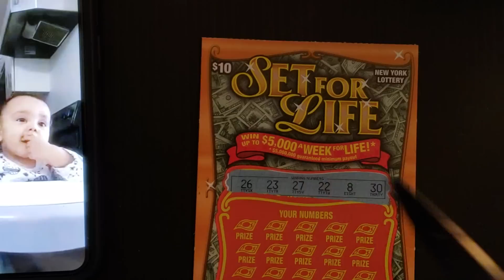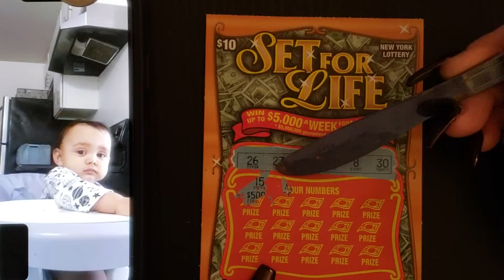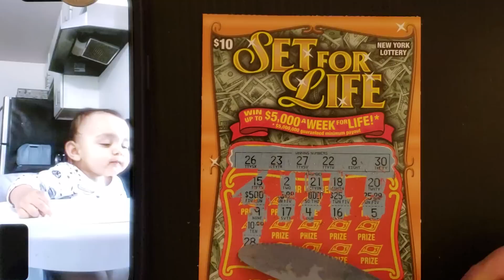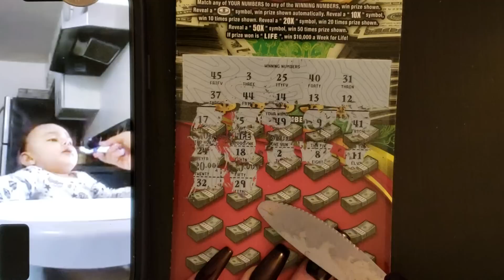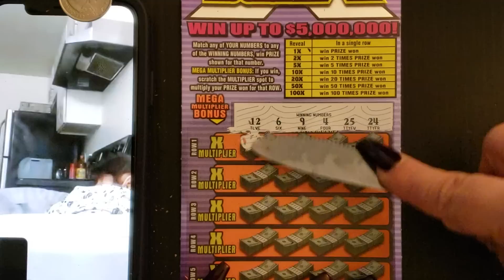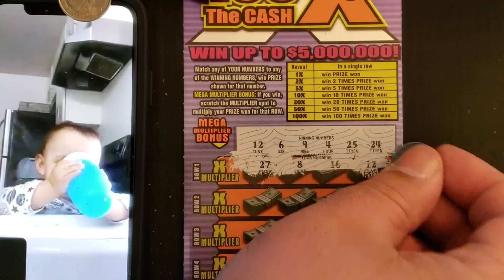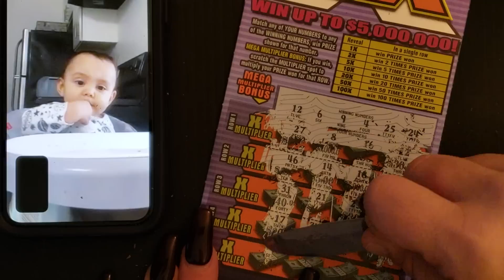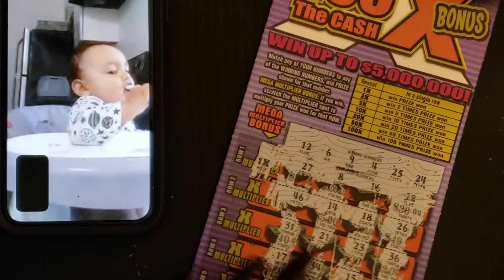$50 NEW YORK LOTTERY SESSION. SMELLY TAKEOVER INSTANT WIN SCRATCH OFF TICKETS. 100X SET FOR LIFE